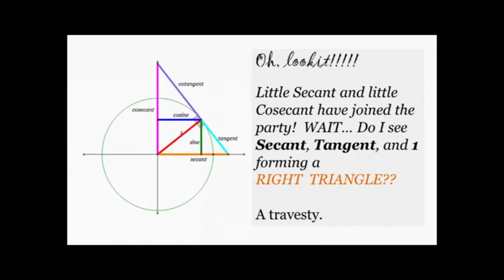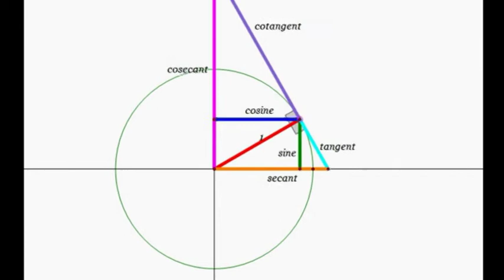Unit Circle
A very brief illustration of the relationships between the six trigonometric functions.

It was made using Geometer's Sketchpad, and fueled by a fillet of haddock.